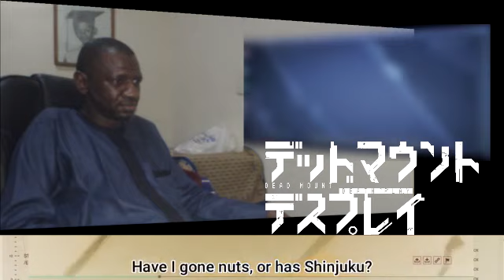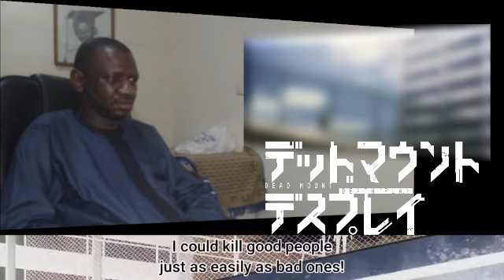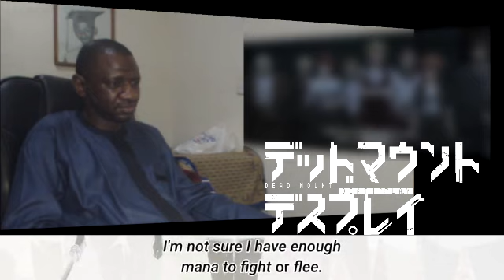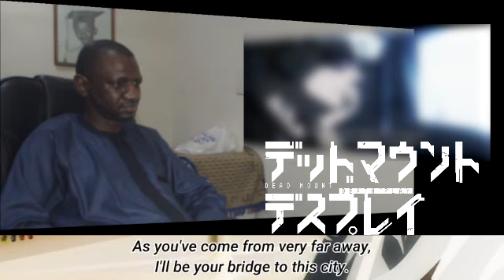Sads Picks Up - Dead Mount Death Play [Live Reaction]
New World, Same as the Old World...

Copyrights and trademarks and other promotional materials for all Footage, Music and Images are held by © Ryogo Narita, Arata Fujimoto / SQUARE ENIX, "Dead Mount Death Play" Production Committee and other respective owners.